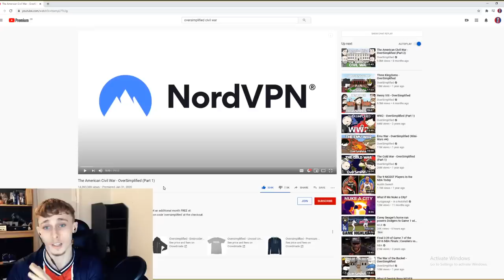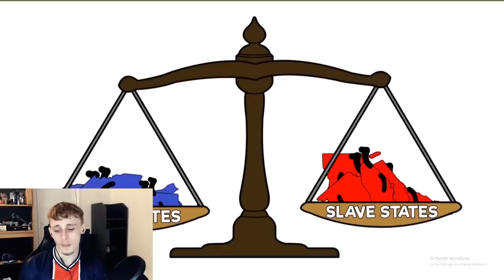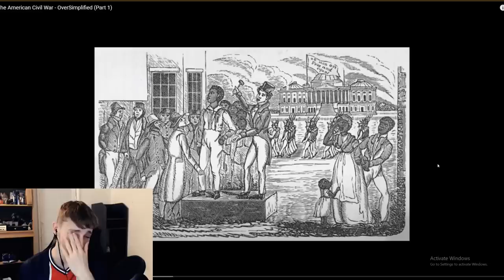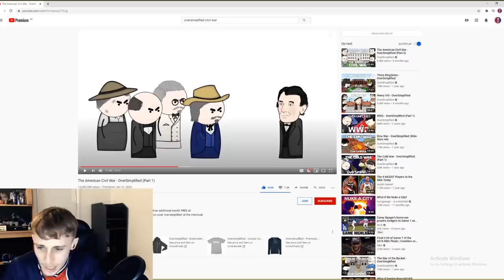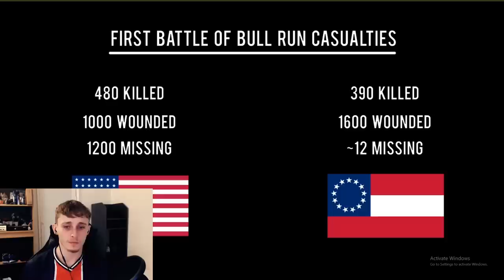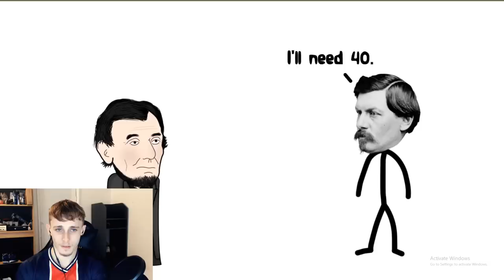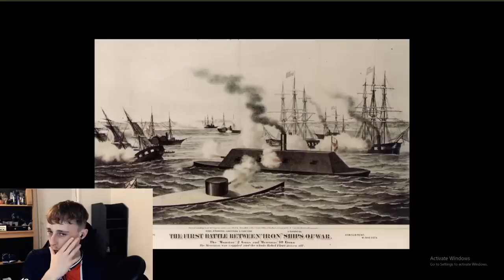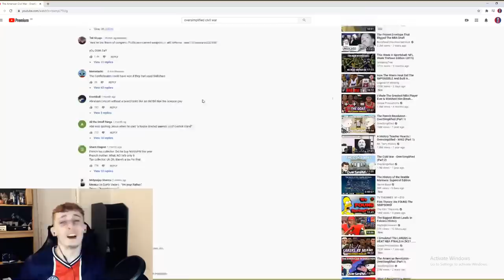British Guy Reacts to The American Civil War - OverSimplified (Part 1)